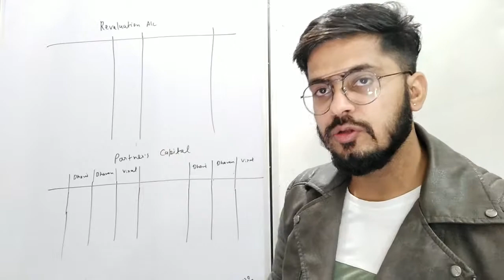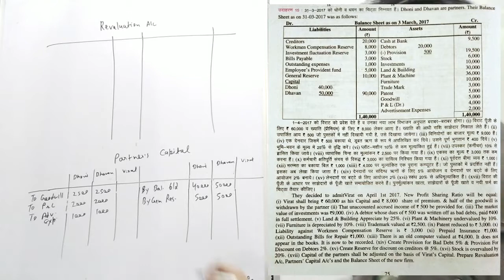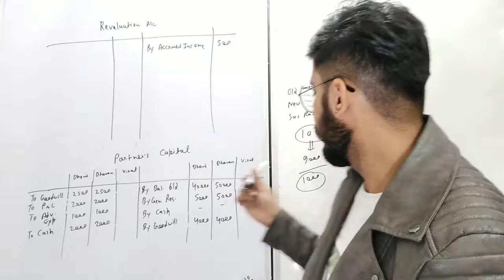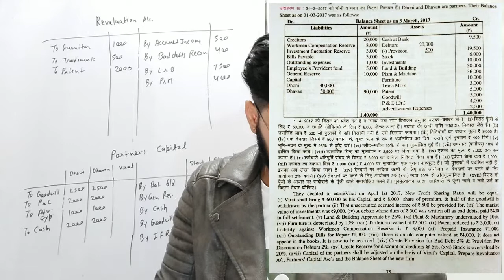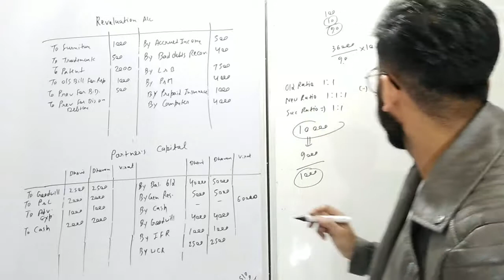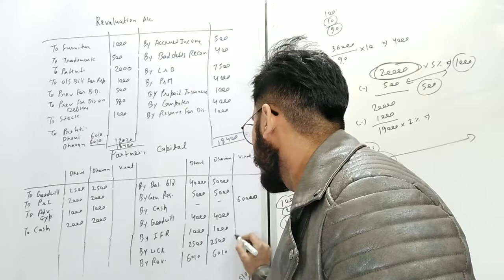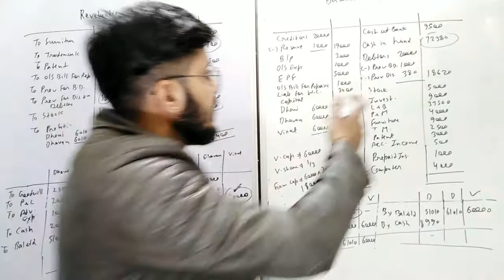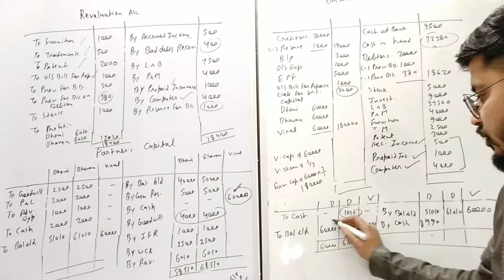Revision-1| admission of partner ALL ADJUSTMENTS in one question | class 12 CBSE RBSE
In this video we will cover all adjustments of admission of partner in one question.